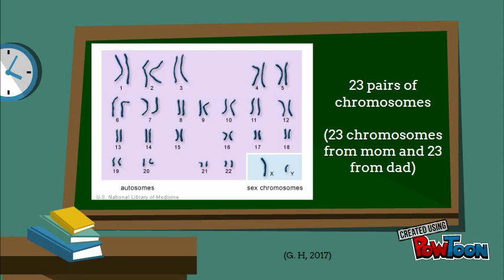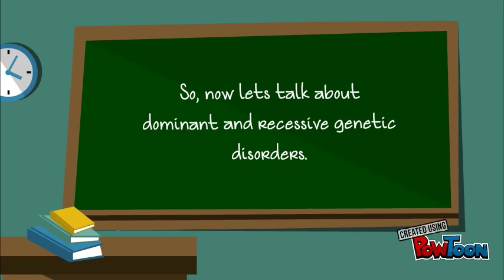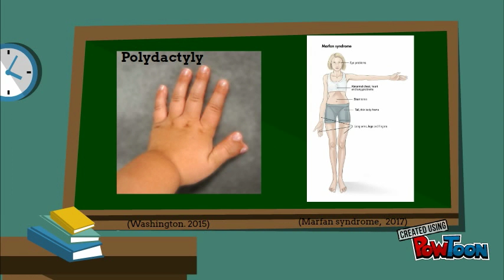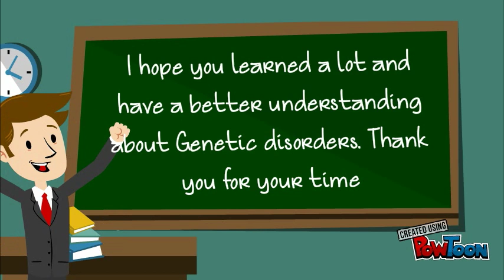dominant and recessive genetic disorders